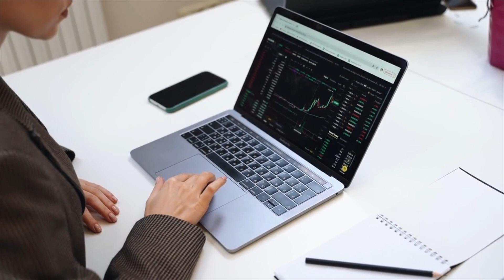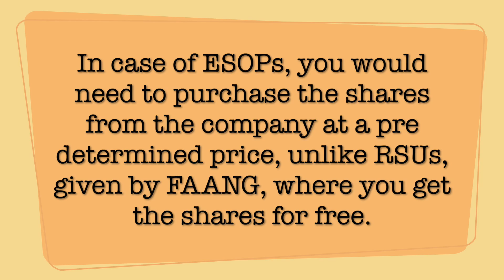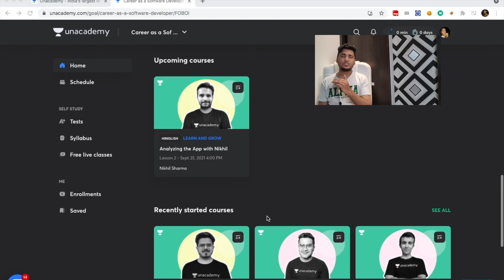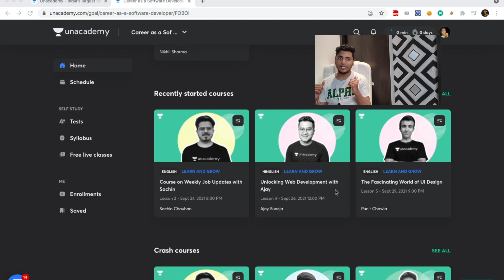What are ESOPs | Startups Vs FAANG | How 500+ Employees from Freshworks made more than 1 cr in a day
In this video I have discussed in detail about the Freshworks IPO as well as explained the concept if ESOPS and how they work. Here I have talked regarding the following:

Next guest : Kumar Reddy Engineering manager KeepTrucking. See you guys in the next amazing session of tech talks!

0:00 Intro
0:48 What is Freshworks?
2:29 What are ESOPs?
4:11 how ESOPs Value is calculated?
6:42 How can you earn from ESOPs?
9:10 How Freshwork Employees made more than 1CR?
10:24 Startups VS FAANG
12:10 Taxation on ESOPs
13:18 Conclusion

Tags & hashtags:
SDE expectation
Job description
Tech Resume
Tech jobs
Microsoft salary
Adobe salary
Adobe india
Compensation detail
High paying jobs
Soumyajit bhattacharyay
Facebook salary
Freshworks IPO
ESOPs
Start ups VS Faangs
RSUs
What are ESOPS?
How to sell ESOPs
What are buy backs?
Flipkart inmobi ESOPS value
Uber offers
Negotiations
Uber India
Walmart labs
Walmart global tech india
Walmart india
Coinbase India
Arcesium india
Arcesium salary
WLB
Intuit India
Intuit engineer India
Intuit salary
Negotiate salary
Salary increment
Salary hike
salary negotiation tips India
Salesforce india
Salesforce levels
Adobe engineers
Adobe jobs
Microsoft jobs
Google jobs
Google engineers india
Salary
Salary bands
Tech compensation
google interviews?
google compensation bands
tech salary